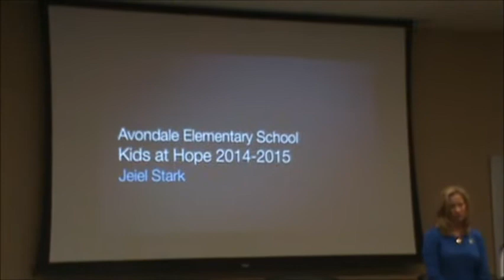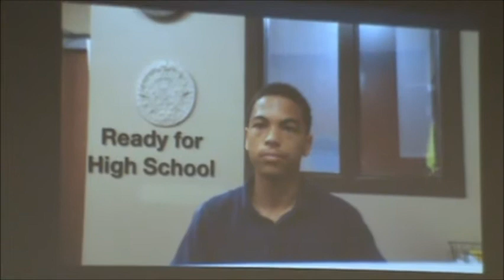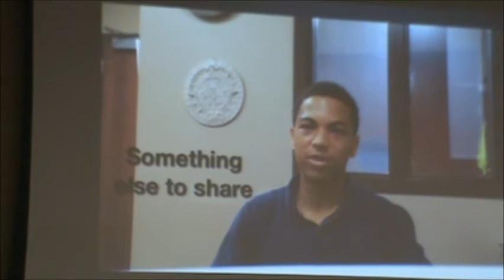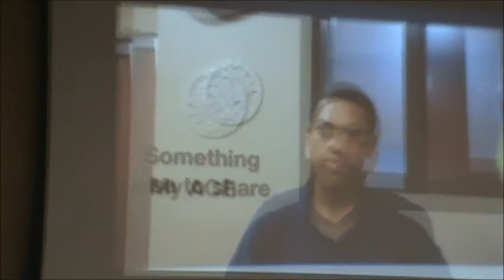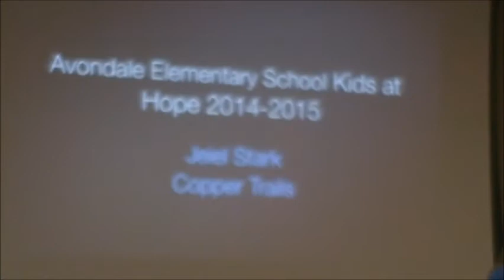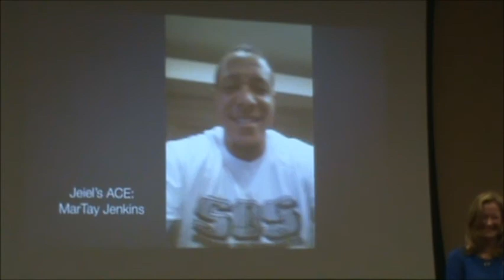STUDENT ATHLETE-JEIEL STARK (RECEIVES THE 2015 STUDENT OF THE YEAR AWARD)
JEIEL STARK- lives up to the title Student Athlete receiving the 2015 Student of the Year Award